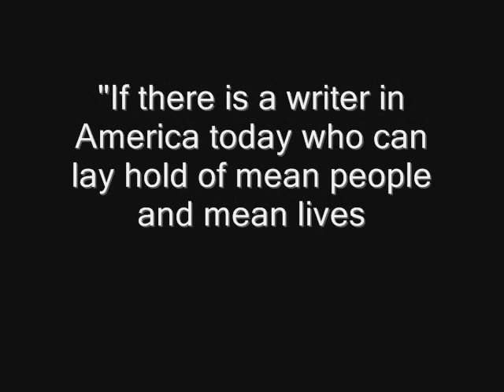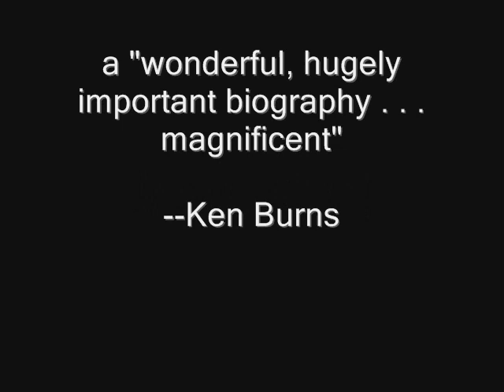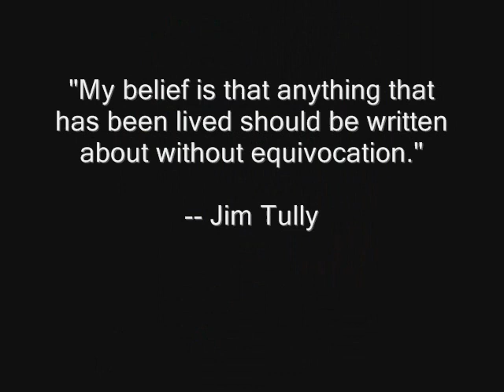Jim Tully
Jim Tully: American Writer, Irish Rover, Hollywood Brawler by Paul J. Bauer and Mark Dawidziak